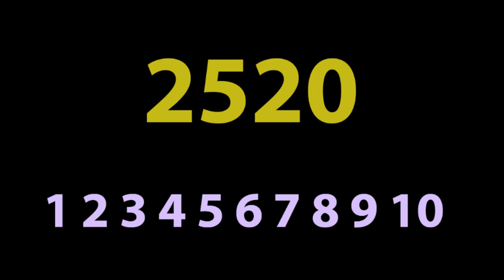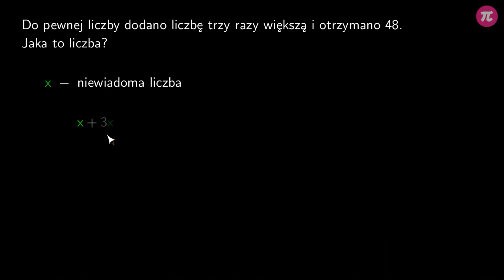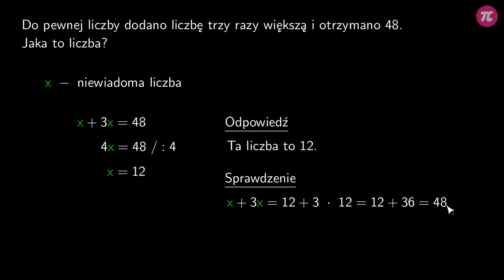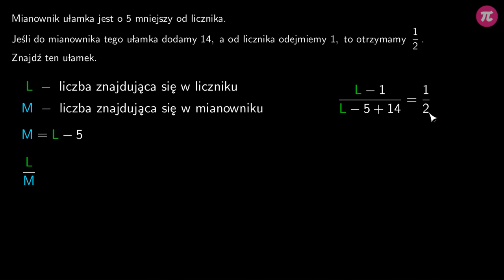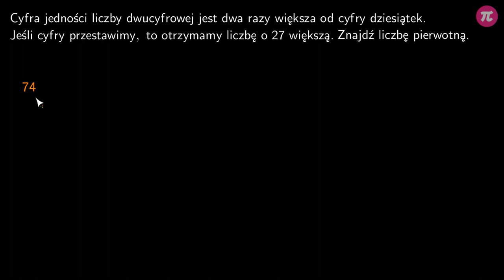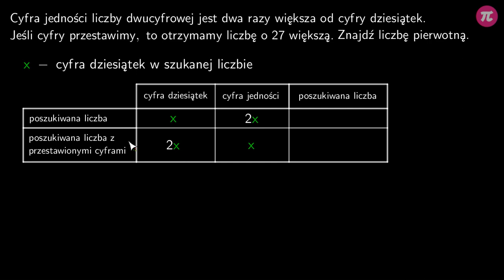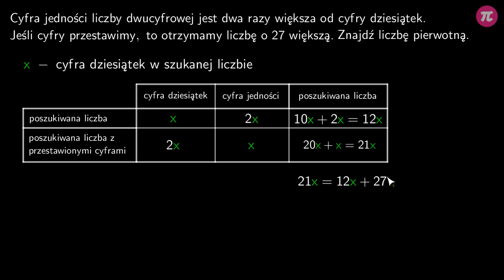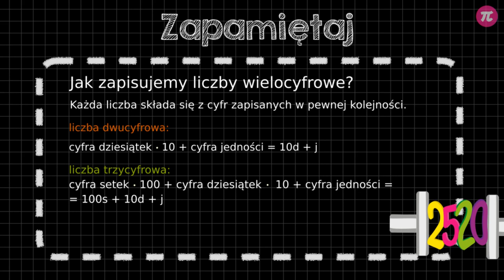Równania - zadania o liczbach #2 [ Równania - zadania ]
Z tej wideolekcji dowiesz się:
  - jak rozwiązywać zadania o liczbach za pomocą równań.

PLAYLISTA
Ta wideolekcja jest częścią playlisty [ Równania - zadania ]:
Ta playlista dotyczy zastosowania równań w zadaniach. Dowiesz się z niej jak za pomocą równań rozwiązywać zadania geometryczne, zadania o liczbach, zadania tekstowe, zadania procentowe oraz zadania o wieku ludzi.

Tutor: Arkadiusz Sas
Konsultacja: Maria Mędrzycka
Grafika podsumowania: Valeriia Malyk
Materiały: Valeriia Malyk
Redakcja: Małgorzata Załoga